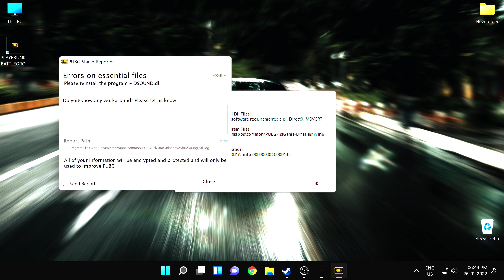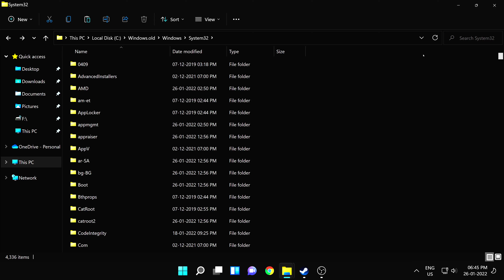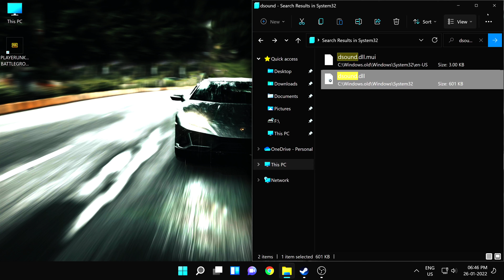how to fix PUBG PC dsound dll error in windows 11